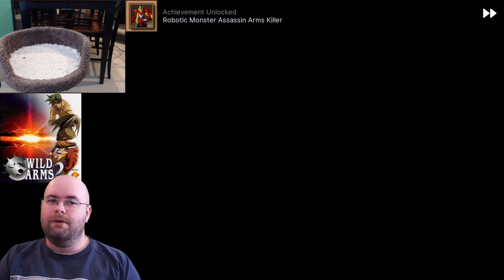Let's Play Wild ARMs 2 e23: What happens when two recurring bosses meet each other?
They hate it, and I don't blame them whatsoever.

Welcome back to some plot progression! I hate this dungeon. I hate it so much, I feel like the entire place is a filler dungeon.

You'll notice that these videos haven't had all that much in the way of side-questy like things. That's because WA2 is /way/ more linear than WA1 at this point of the game. Really, non-linearity is mostly a feature of Disc 2 and, you'll notice, we're still on Disc 1.